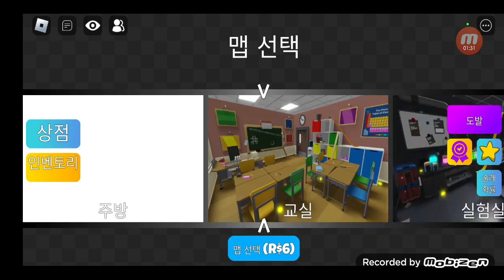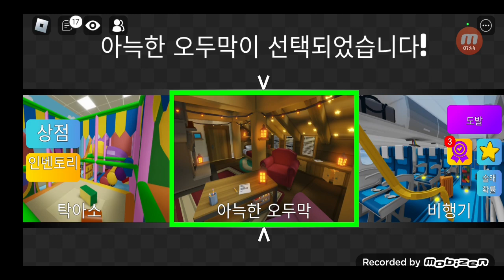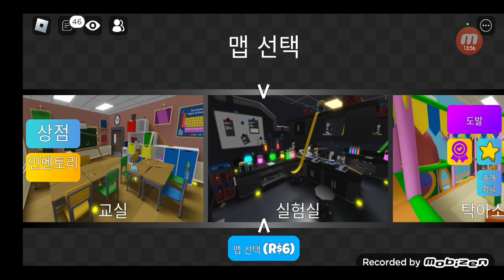로블록스 Mega Hide and Seek!